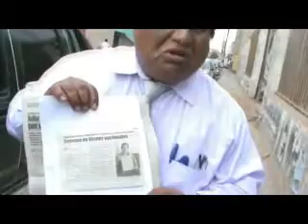ALCALDE DE SUBTANJALLA ICA PERDIO JUICIO DE QUERELLA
EL ALCALDE DEL DISTRITO DE SUBTANJALLA ICA PERDIO EL JUICIO QUE ENTABLO EN CONTRA DE CIUDADADANO DIRIGENTE DEL SECTOR LOS MEDANOS, TRAS UN PROLONGADO PROCESO JUDICIAL AL FIN SE DIO POR CONCLUIDA DICHO PROCESO CON UN FALLO QUE EMITIO EL JUEZ DE APELLIDO CAVERO DONDE SE ABSUELVE DE TODO TIPO DE RESPONSABILIDAD Y MANDA AL ARCHIVO DEFINITIVO NO HALLANDO RESPONSABILIDAD ALGUNO EN CONTRA DE EL DIRIGENTE JORGE RAUL CHACALTANA MUÑANTE,CABE EMENCIONAR QUE EN DICHA LECTURA DE SENTENCIA NO ESTUVO PRESENTE EL ALCALDE DE DICHO DITRITO NI SU ABOGADO DEFENSOR,DE ESTA MANERA COMO ES QUE HAY ALGUNOS ALCALDE QUE PRETENETEDER AMORDAZAR REALIZANDO DENUNCIAS CALUMNIOSAS DE QUERELLAS Y QUERER ACALLAR A ALGUNOS DIRIGENTES O CIUDADANOS QUE QUIEREN DEFIENDEN LOS INTERESES DE SU PUEBLO ,CUANDO QUIEN TIENE QUE HACER ESTE TIPO DE TRABAJO SON LAS AUTORIDADEES DEL LUGAR PERO EN SUBRTANJALLA OCURRE TODO LO CONTRARIO. QUE VERGUENZA.